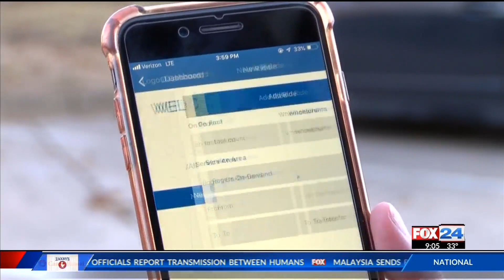Fox 24 News at 9 ORT